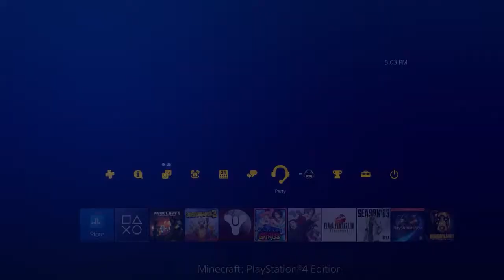A Confusing Message? // Minecraft Mondays #22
Coltin and I talk about a bunch of stuff; that's it really. We talk about stuff like we normally do, yay... xD